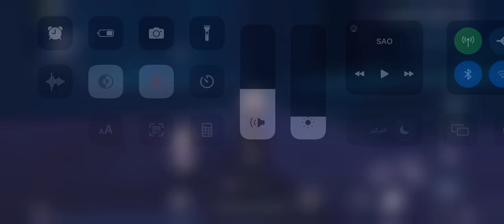Milet Wonderland : Demon skin of Umi